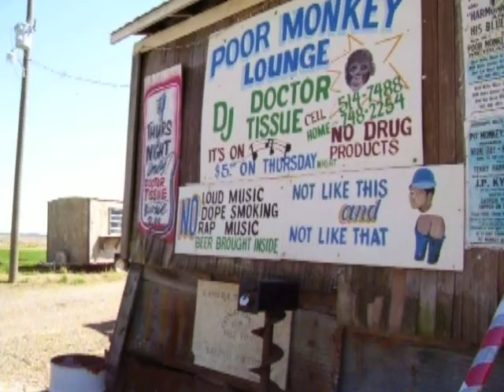Po' Monkey's (04.09.2010)